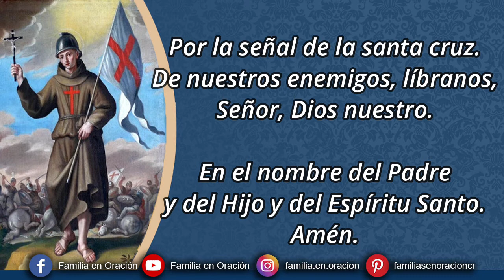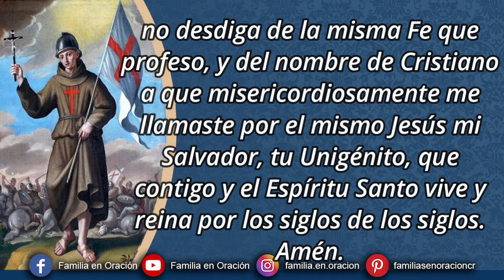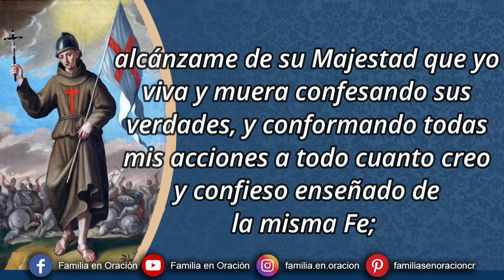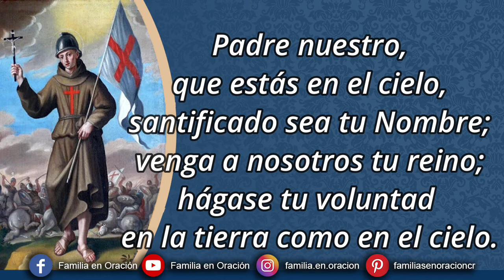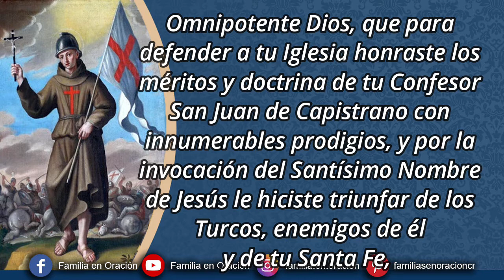Novena a San Juan de Capistrano - Día 1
🙏 ORACION INICIAL
Dios y Señor de los Ejércitos, que escogiste a tu ínclito Siervo San Juan de Capistrano por esforzado Caudillo que peleara contra los enemigos de tu Santa Fe y de las Glorias del Nombre santísimo de JESÚS, dando siempre victoria de ellos a su valor e invencible constancia: concédeme, Señor, por tu piedad y su poderosa intercesión en la batalla de mi vida, que yo venza a mis pasiones y demás enemigos, para que ajustado a tus divinos preceptos, no desdiga de la misma Fe que profeso, y del nombre de Cristiano a que misericordiosamente me llamaste por el mismo Jesús mi Salvador, tu Unigénito, que contigo y el Espíritu Santo vive y reina por los siglos de los siglos. Amén.

1️⃣ PRIMER DÍA
Glorioso San Juan de Capistrano, a quien Dios adornó de una Fe semejante a la de los Profetas, y manifestó por su ínclito defensor obrando por tus manos en confirmación de ella innumerables prodigios: alcánzame de su Majestad que yo viva y muera confesando sus verdades, y conformando todas mis acciones a todo cuanto creo y confieso enseñado de la misma Fe; y asimismo impétrame el favor que pido y deseo en esta Novena, a mayor gloria divina y provecho de mi alma. Amén.

ANTÍFONA:
Oh San Juan de Capistrano, fidelísimo de la Orden de los Menores, celador de la Fe, perseguidor de los herejes, luz de las virtudes, exterminador de los turcos, predicador egregio, Doctor de los pueblos, sé nuestro protector en el reino de los Bienaventurados.

℣. Ruega por nosotros, San Juan de Capistrano.

🙏 ORACIÓN FINAL
Omnipotente Dios, que para defender a tu Iglesia honraste los méritos y doctrina de tu Confesor San Juan de Capistrano con innumerables prodigios, y por la invocación del Santísimo Nombre de Jesús le hiciste triunfar de los Turcos, enemigos de él y de tu Santa Fe, concédenos te suplicamos, que por sus merecimientos e intercesión seamos libres de todas las adversidades, y que prevaleciendo de nuestros enemigos en la tierra, merezcamos ser premiados con él en el Cielo. Por Jesucristo Nuestro Señor. Amén.